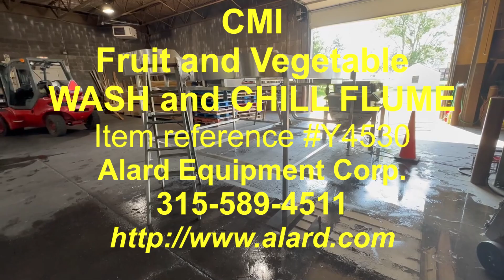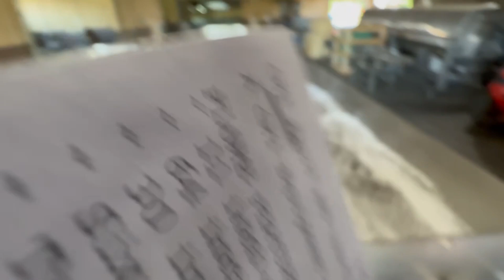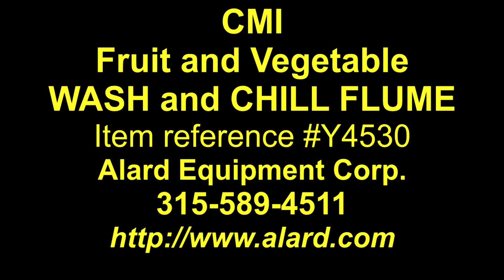CMI FRUIT AND VEGETABLE WASH AND CHILL FLUME, 50 foot long, all stainless steel, Alard item Y4530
CMI FRUIT AND VEGETABLE WASH AND CHILL FLUME, 50 foot long, all stainless steel. A CMI Equipment S-shaped open flume washer-cooler, complete with Key Iso-Flo dewatering shaker, and water recirculating pump. This gravity-flow wash and chill flume provides for gentle product handling to prevent bruising and reduce damage, as can be experienced with other closed flume systems, when running food products such as lettuce, cabbage, spinach, spring mix, pepper, onions, carrots plus other fresh cut produce. For quick chilling, washing and/or sterilizing as part of your food processing production line. Food grade all stainless steel construction with all open surfaces, makes for easy cleaning and sanitation. Also versatile, for shredded, chopped, whole leafy greens, sliced, diced, even whole fruits and vegetables. With no moving parts aside from the centrifugal recirculation pump.
FLUME FEATURES:
~ 11 inch wide by 50 foot long four (4) pass serpentine flume trough in an S-configuration, presently cleanly separated into two sections for shipping purposes.
~ 64 inch working height.
~ 30 inch wide by 72 inch long tapered infeed.
~ Six (6) forward facing water nozzles at infeed end with hinged deflector.
~ Two (2) sets of six (6) water nozzles located along the trough bottom to propel product forward.
~ Stone / sand trap on final / discharge leg.
~ 10.5 foot wide by 15 foot long overall footprint.
~ All food grade sanitary stainless steel construction.
~ Previously used as a chilling flume fed with chilled plant water, so it came to Alard without water chilling components. As of this writing we have a matching CMI chill tank (Y1572) available in stock.
~ Product can be cut directly above the infeed, or another piece of equipment such as a belt or shaker (available separately) can be used to feed the flume, CALL to confirm availability, and tell us how you'd like your pre-cut produce wash, cut and dry line laid out.
KEY ISO-FLO VIBRATING DEWATERING SHAKER FEATURES:
~ 30 inch wide by 66 inch long conveyor pan with...
  + Dimpled / rigidized stick resistant stainless steel horizontal contact surfaces.
  + 12 inch long solid infeed.
  + 30 inch long removable screen with 3/4 inch diameter perforations.
  + Screen held in place by quick-release hook latches for rapid tool less changeover.
  + 24 inch long discharge which narrows to a 14 inch wide half-moon shaped discharge outlet.
  + 6 inch high smooth flat sides.
  + 51 inch high infeed / 45 inch discharge height.
~ New style Key Iso-Flo eccentric with NEW 1 HP drive motor.
~ 208/230/460 volt 3 phase electrical input.
CENTRIFUGAL WATER RECIRCULATION PUMP FEATURES:
~ 5 inch flanged inlet / 4 inch Triclamp outlet.
~ 3 HP stainless steel shrouded motor.
Alard item Y4530